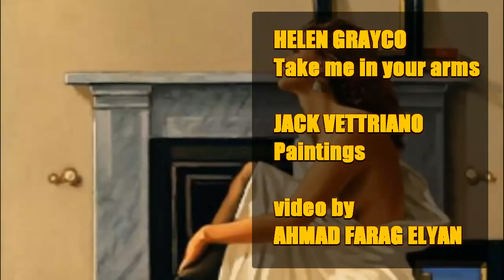Jack Vettriano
&  Helen Grayco - Take me in your arms